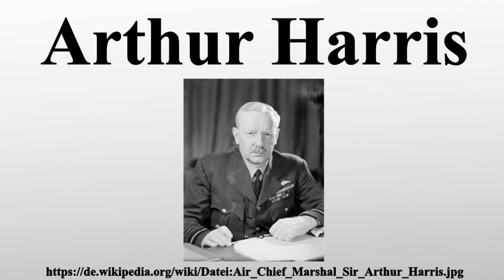Arthur Harris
Vielen Dank für Ihre Unterstützung:

Sir Arthur Travers Harris, 1.Baronet GCB OBE AFC, genannt Bomber-Harris, war ein hochrangiger Offizier der Royal Air Force, zuletzt im Rang eines Marshal of the Royal Air Force.Während des Zweiten Weltkriegs war er ab Februar 1942 Oberbefehlshaber des RAF Bomber Command und gehört wegen der von ihm angeordneten Flächenbombardements deutscher Städte zu den umstrittensten Personen des Luftkriegs im Zweiten Weltkrieg.

Bild-Copyright-Informationen
Urheber Info: Fg Off Stannus, Royal Air Force official photographer